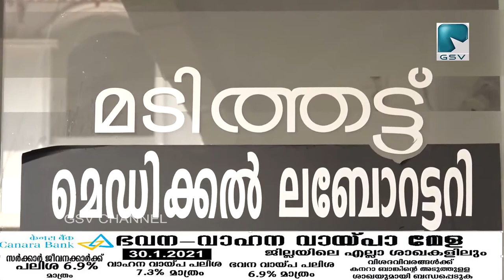ULCC സർക്കാരിന് മാതൃക ആണെന്ന് ആരോഗ്യമന്ത്രി, ULCC ടെലി മെഡിസിൻ പദ്ധതി മന്ത്രി ഉദ്‌ഘാടനം ചെയ്തു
ULCC സർക്കാരിന് മാതൃക ആണെന്ന് ആരോഗ്യമന്ത്രി, ULCC വയോജന പരിപാലന കേന്ദ്രത്തിൽ ടെലി മെഡിസിൻ പദ്ധതി മന്ത്രി ഉദ്‌ഘാടനം ചെയ്തു